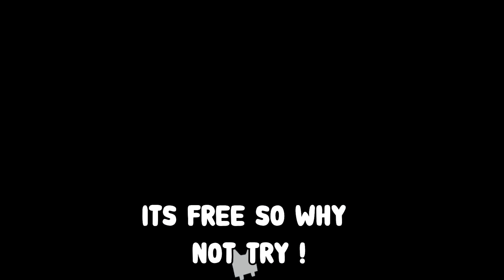*NEW* ALL EXCLUSIVE PETS CODES FOR PET SIMULATOR X IN NOVEMBER 2022! ROBLOX PET SIMULATOR X CODES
*NEW* ALL HC PETS HALLOWEEN CODES FOR PET SIMULATOR X IN OCTOBER 2022! ROBLOX PET SIMULATOR X CODES